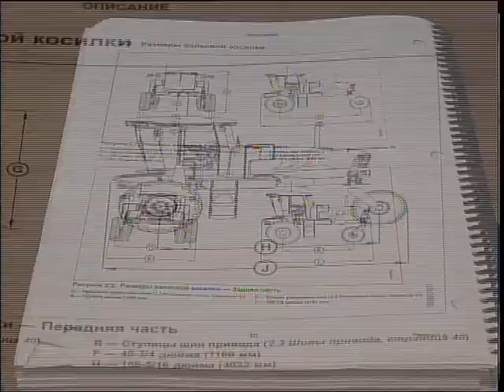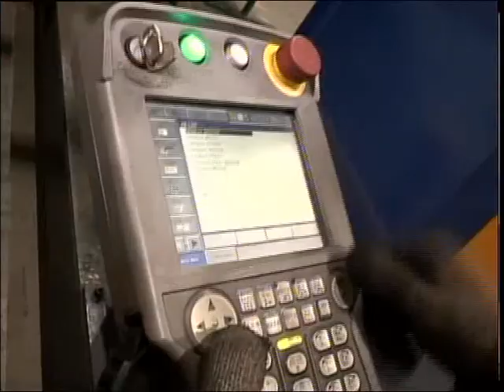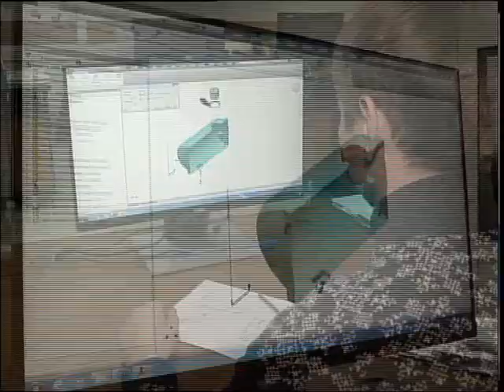Авагро РУС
ТОО "Авагро" претендует на президентскую премию "Алтын сапа". Это национальная награда дается за высокое качество продукции. Компания выпускает сельскохозяйственные опрыскиватели. Заботится не только о сервисе, но и о своих сотрудниках. Ольга Файзулина подробнее.